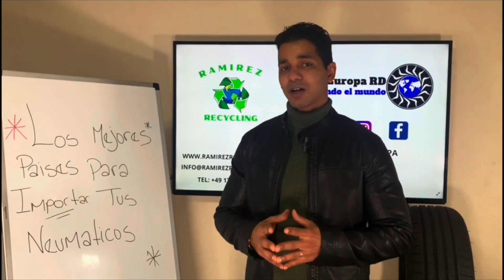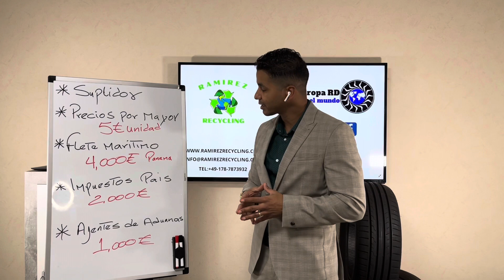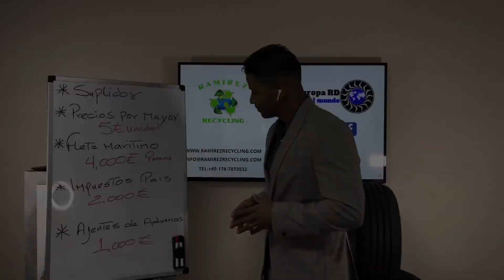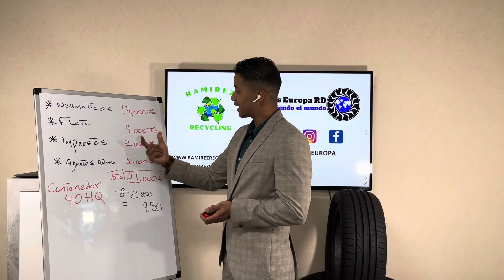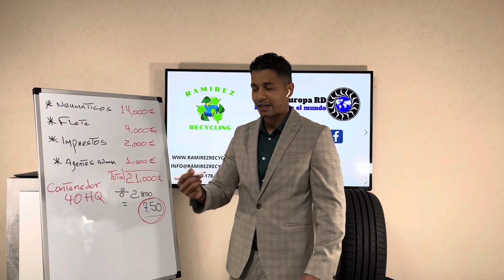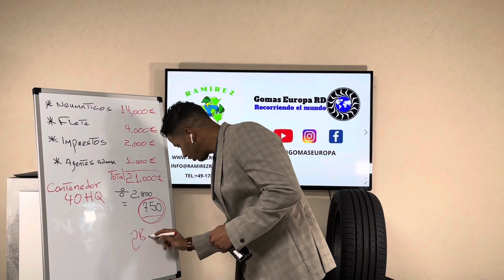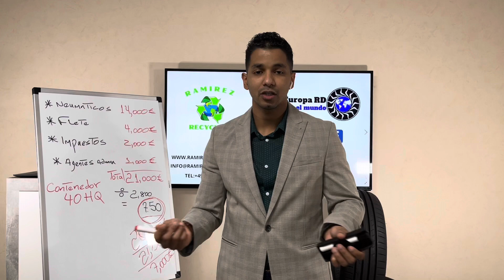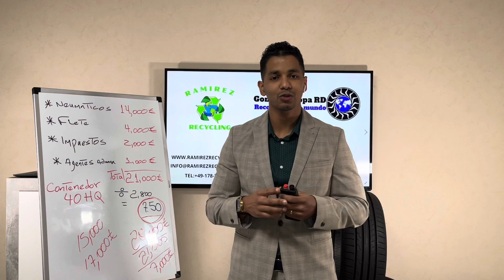Como Ganar Dinero Con los Neumáticos / Llantas Semi Nuevos de Importacion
Exportacion de Neumaticos , llantas , Caucho , Gomas Desde Alemania a toda Latinoamerica, Contamos con la experaincia necesaria para realizar la importacion de sus neumaticos llantas  a cualquier pais que usted solicite,

Puedes contar con nuestra empresa de importacion de  neumaticos Semi Nuevos llantas usadas  para surtir tu negocio de manera eficiente y segura,

Nuestra empresa esta ubicada en Alemania y contamos con todos los permisos necesarios para que sus Nuematicos , Llantas , Gomas , de segunda mano sean recibido en el pais de destino de la manera mas eficiente que existe actualmente,

Contamos con navieras de larga experiencia en el mercado para el transporte de sus neumaticos llantas , Gomas , Cauchos , que puedan ser importadas con el menor tiempo posible y el mejor precio.